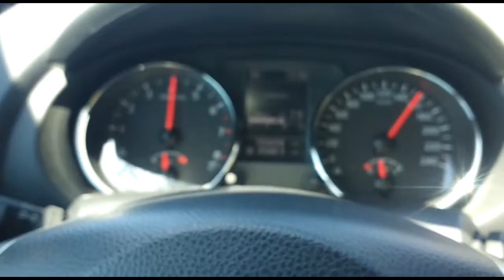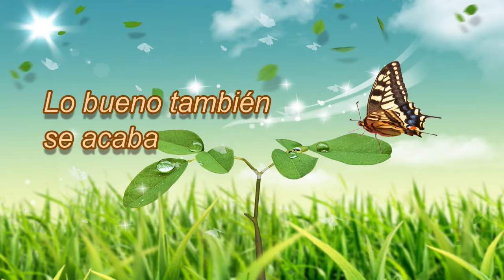LOS CANO RAMIREZ EN EXTREMADURA AGOSTO 2019